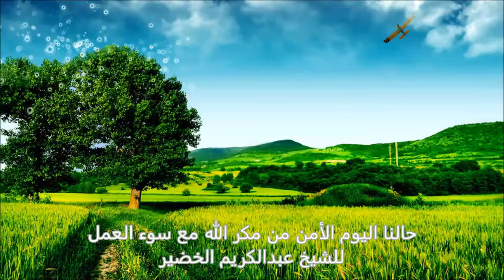حالنا اليوم للشيخ عبدالكريم الخضير